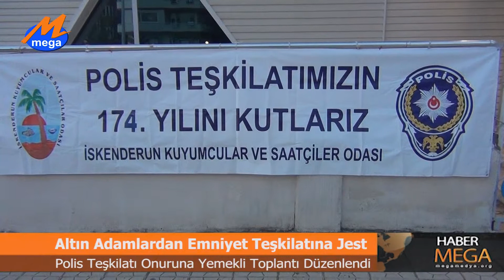ALTIN ADAMLARDAN EMNİYET MENSUPLARINA JEST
İskenderun Kuyumcular ve Saatçiler Odası Başkanı Uğur Fırat ve yönetimi kurulu üyeleri Türk Polis Teşkilatı’nın 174'in Kuruluş Yıldönümü etkinlikleri kapsamında geleneksel hale gelen, Emniyet Teşkilatı onuruna 23 Nisan gecesi yemekli bir toplantı düzenledi.